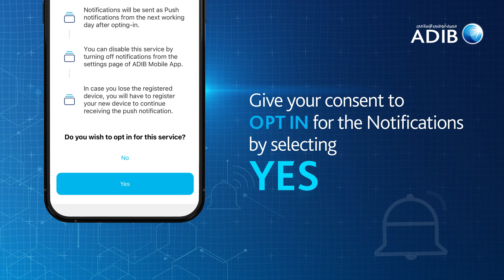ADIB Mobile App push notification